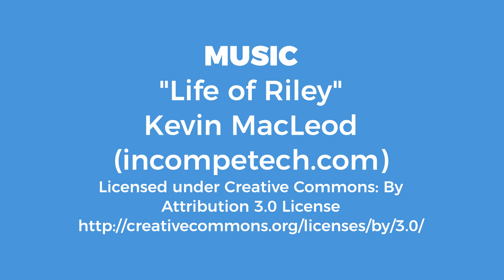Moses Defeats the Amalekites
Story Summary:
     After leaving Egypt, the Israelites were attacked by a group of people called the Amalekites. They were led by a man named Amalek.
     Moses told Joshua to find some men who were ready to fight. Moses, along with his brother Aaron and Hur, went to the top of the hill. He brought with him the staff of God, the same staff God used to send the 10 plagues and part the Red Sea.
     During the battle, Moses held up the staff. He wanted God to help them win the battle against the Amalekites. When Moses held the staff up high, the Israelites would begin to win the battle. Whenever his arms lowered, the Amalekites would start to win.
     As the battle wore on, Moses began to tire. Aaron and Hur brought a rock for Moses to sit on. And they helped hold his arms high above his head. And so, with the help of God, Joshua and the Israelites defeated Amalek and the Amalekites.
     God was on the Israelites' side during the battle. And we know God is on our side, too, because he sent his Son, Jesus, to save us from our sins.
This video is designed to work with the children's Bible curriculum and lessons I've written, which are published at faithkidslessons.blogspot.com